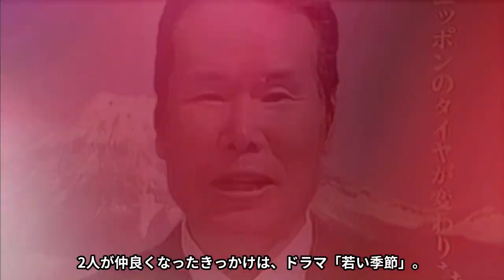寅さんこと渥美清が家庭では○Vをはたらいていた⁉︎「男はつらいよ」で有名な俳優が頑なにプライベートを明かさなかった理由に一同驚愕…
こんにちは！

今回は寅さんこと渥美清さんのプライベートを明かさなかった理由や

家庭ではイメージと真逆だった真実についてご紹介します。